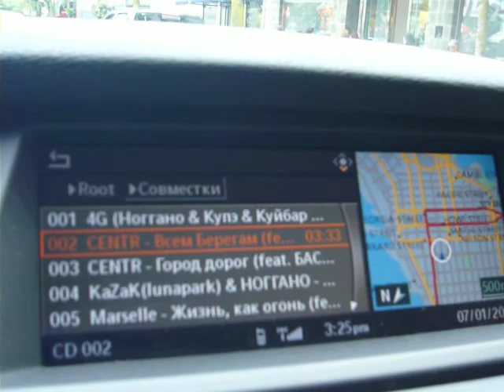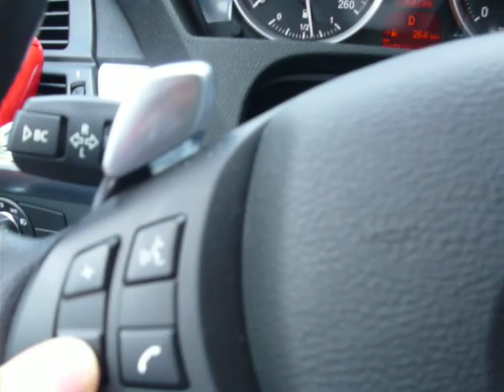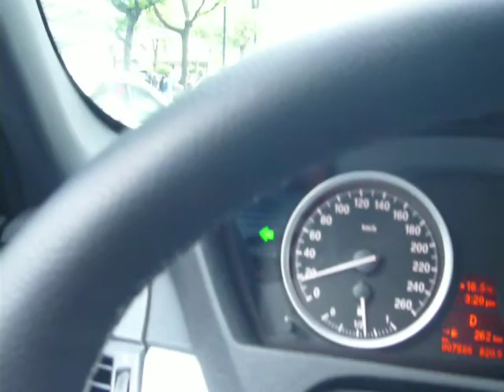Пробка в Ванкувере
Типа пробка (пародия на дорожную пробку)